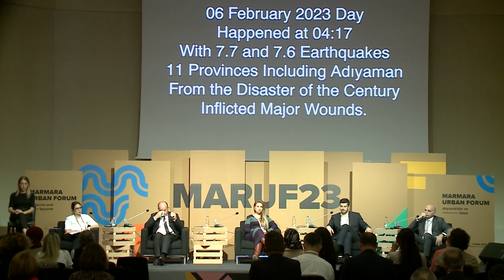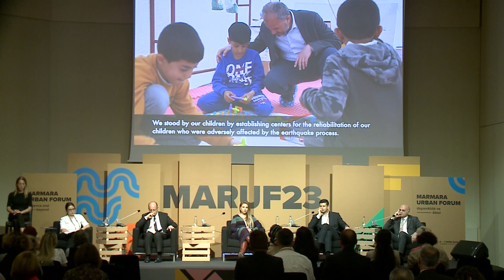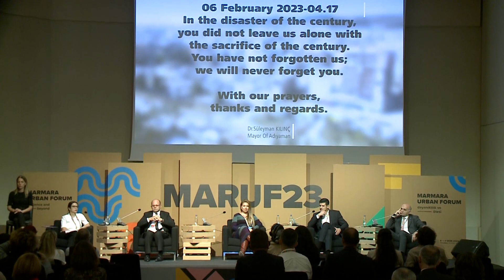MARUF23 | Post Earthquake Early Recovery and Solutions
Speakers:
Seher Alacacı Arıner, United Nations Development Programme (UNDP)
Arzu Karaarslan Azizoğlu, United Nations Development Programme
Hamit Doğan, United Nations Development Programme
Hikmet Gümüşer, Kipaş Holding
Mehmet Hasan Bereket, Adıyaman Municipality

Aimed at guiding communities towards renewal and firmness in the aftermath of a destructive disaster, this session will revolve around discussions on early intervention, foresight, and solutions.